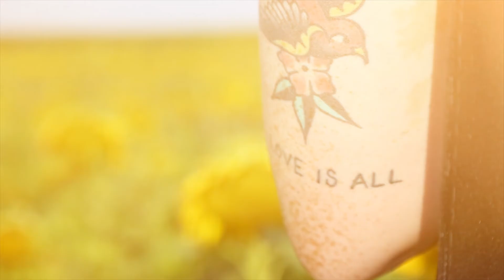'Love Is All' Short Film- // Sunflower Field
"Love Is All" Short Film